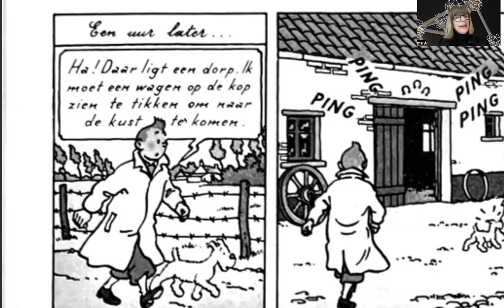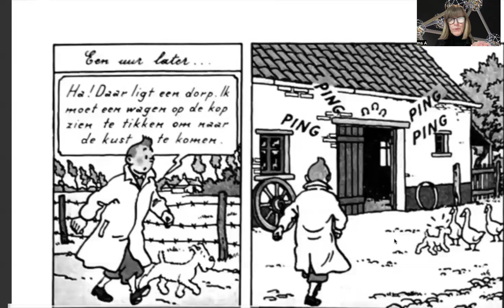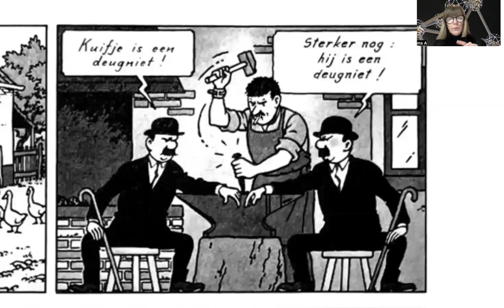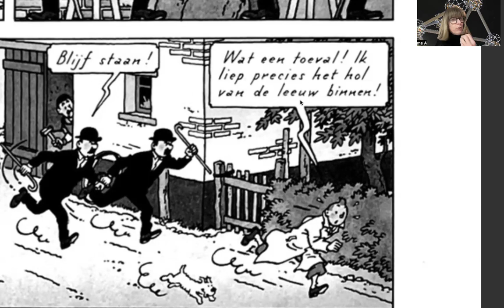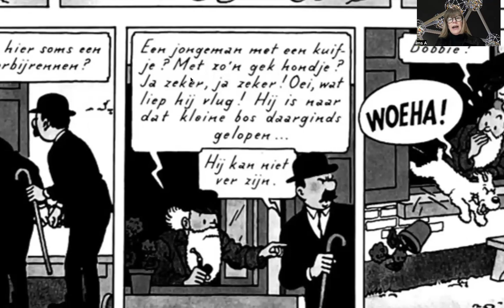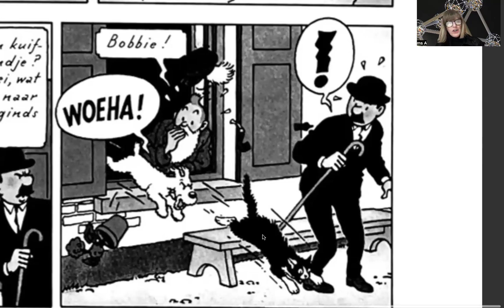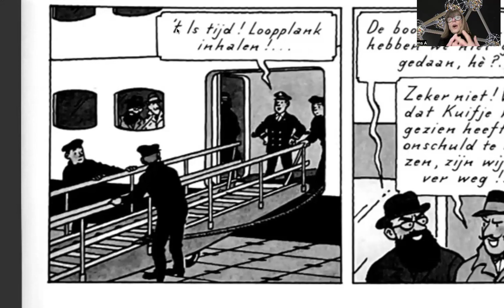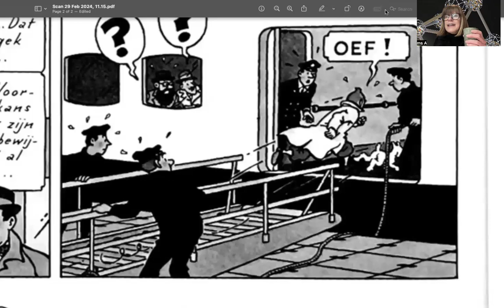1227 ikhouvankuifje ❤️ Nous lisons KUIFJE "De zwarte rotsen" (pages 5-6) 🤩 pour HASSAN 💞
Je viens de demander des subsides à la FWB pour la lecture de plus de bandes dessinées...croisons les doigts 🤞😅